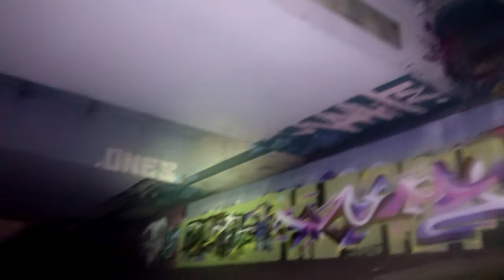Ich zeige euch die Autobahnbrücke von oben